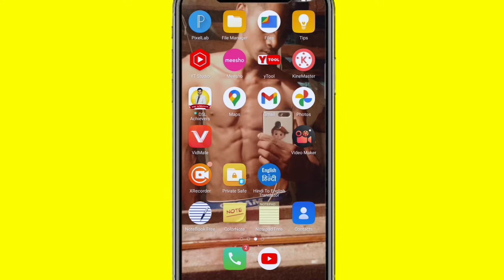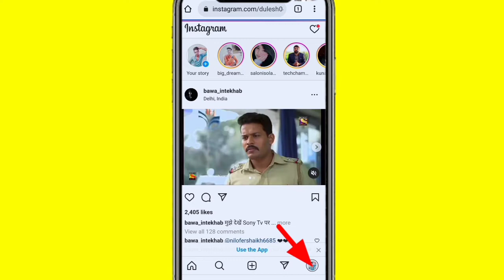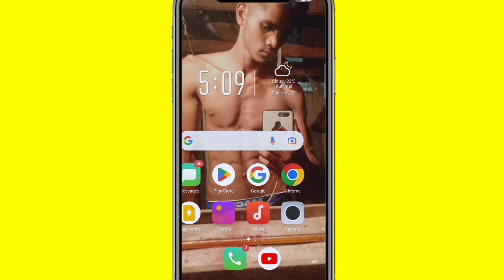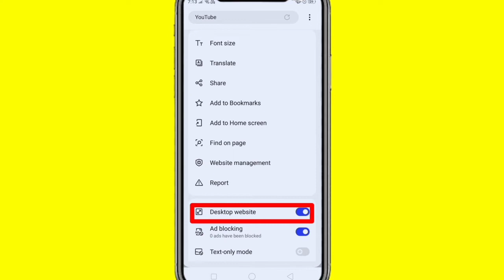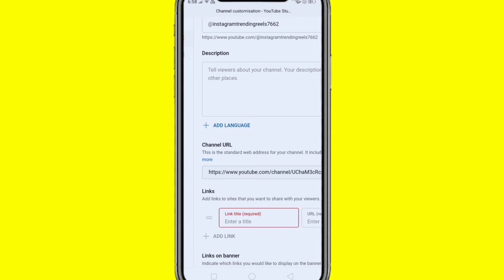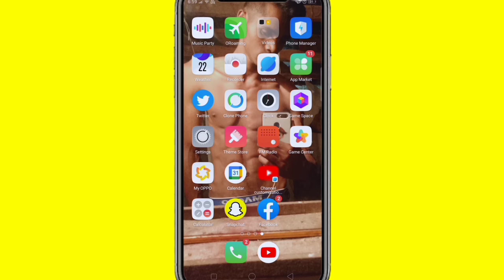YouTube Par Instagram Link kaise Dale | YouTube About Me Link Kaise Dale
YouTube Par Instagram Link kaise Dale 2023 | YouTube About Me Link Kaise Dale

Hello friends Mera Nam Dulesh hai aur mai YouTube par Tech videos Banata hu Aapko Mere video kaisa Lagta hai Comment me jarur Bataiye Taki mujhe Motivation Mile. Aur mai Video me koi galti karta hu to bataiye taki mai sudhar saku ||

My insta name - Dulesh04

youtube ke about me instagram ka link kaise dalen
youtube channel ke about me instagram link kaise dale
youtube about me instagram link kaise dale nya tarika